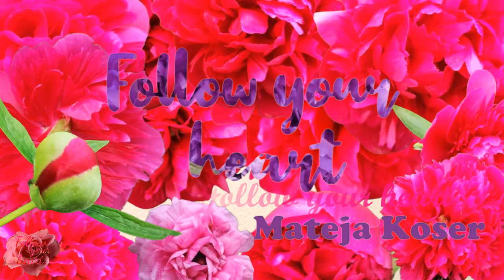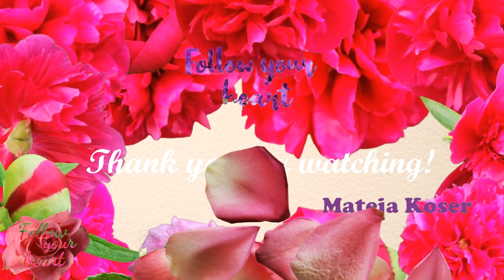❤️ Follow your heart! ❤️ You are beautiful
Be you! Now! This is your true power!

Lovely day!

Ly❤️
   Kateja